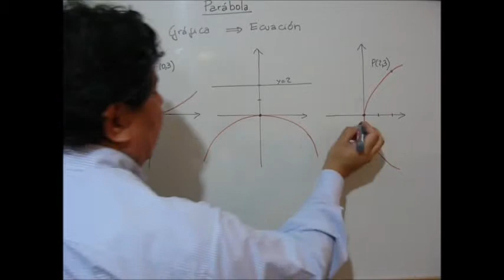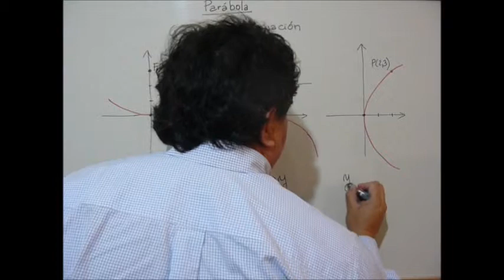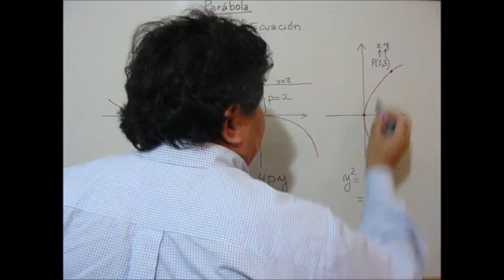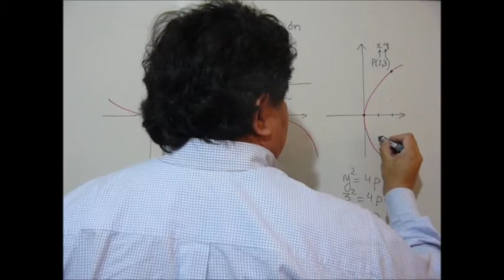Ecución de la parábola - 2da parte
Determinar la ecuación de una parábola a partir de información dada por su gráfica.